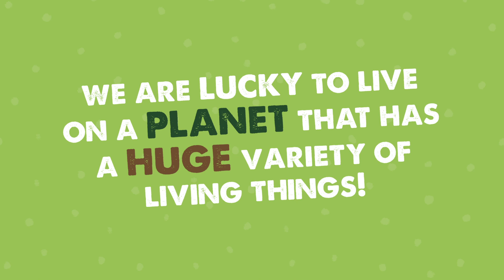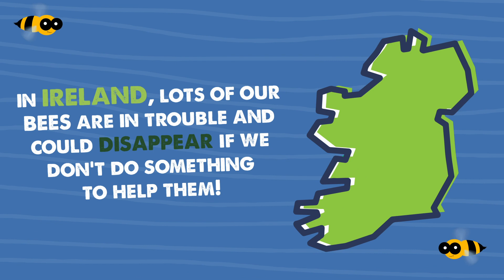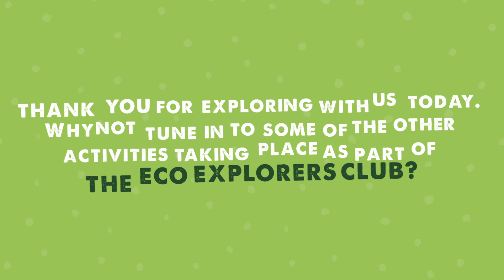SSE Airtricity | The Eco Explorers Club | Protecting Biodiversity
Explore how we can protect biodiversity with The Eco Explorers Club.